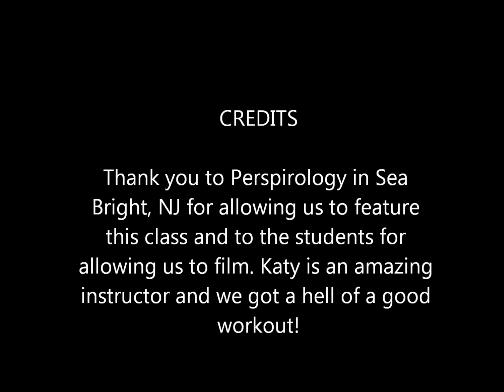Fitness Fun Friday with Michelle & Tammy - Perspirology AP (Agility & Precision)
The Perspirology program is designed to challenge your cardiovascular and muscular endurance. Find your inner strength while learning to move your body in new ways with exercises that are specifically formatted to tighten, tone and lift!
Let those endorphins work their magic! Even when you are feeling tired, a HEART-THUMPING WORKOUT at Perspirology can work wonders for your mood, energy and well-being! (The fun and upbeat music doesn't hurt either.)

Perspirology AP (Agility and Precision)
This class is designed for men and women who are capable of more rigorous and intense training sessions. The hour will be less "dance intensive" and more "strength and agility intensive."Musically driven agility cardio Peak sweat zones achieved
Building cardiorespiratory endurance and strength Keeping the heart rate in peak training zones